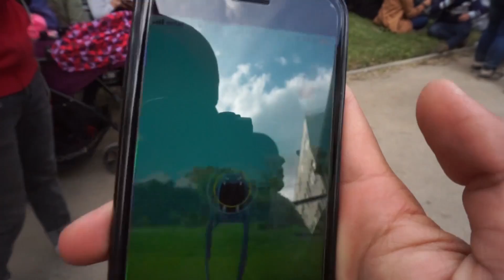¡EL EVENTO DE POKÉMON GO NO OFICIAL MAS GRANDE HASTA AHORA?-RAID DAY 2-POKÉMON GO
En el día de hoy iremos a un evento no oficial de pokémon go en mi ciudad! ¡estuvo increíble!